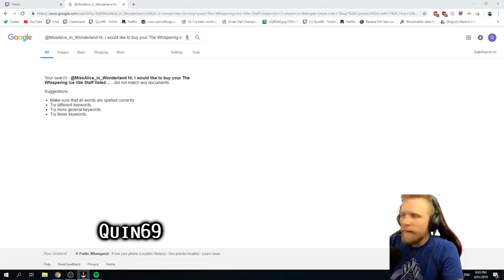Path of Exile 3.5: BETRAYAL DAY # 28-29 Highlights MIRROR OF KALANDRA SSF, THI3N NEVER LUCKY